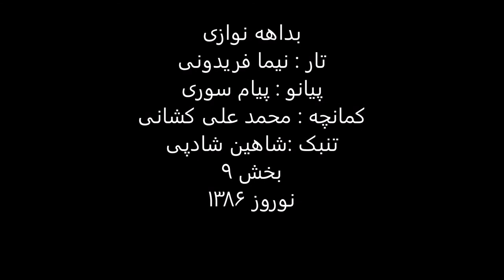بداهه نوازی نوروز1386 تار نیما فریدونی پیانو پیام سوری تنبک شاهین شادپی کمانچه محمدعلی کشانی 9